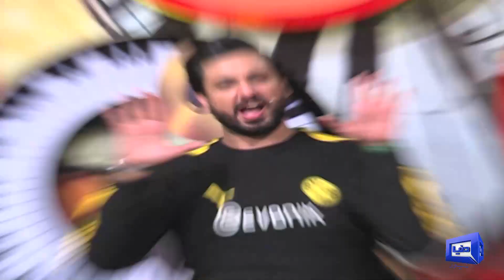Model Qaisar Piya Per Gussa! | Mazaaq Raat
"Mere Dada Abu Ko Darmiyan Mein Lay Ayein Hain | Model Qaisar Piya Ko Bol Pari | Mazaaq Raat Show